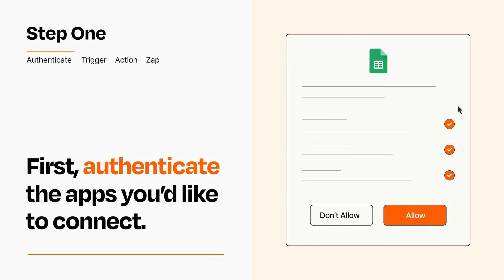How to Connect Wave to Google Sheets - Easy Integration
So you want to connect Wave to Google Sheets? You can do it with Zapier!